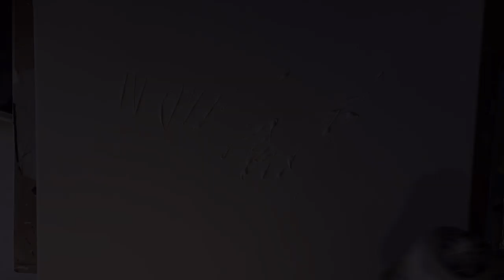Démo peinture paysage abstrait/Lilian Fournier / démo 51